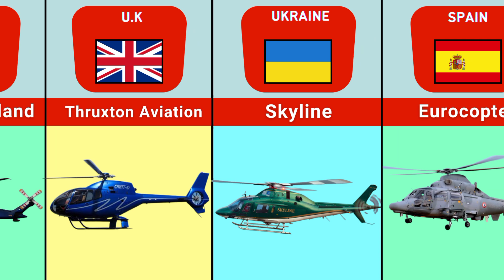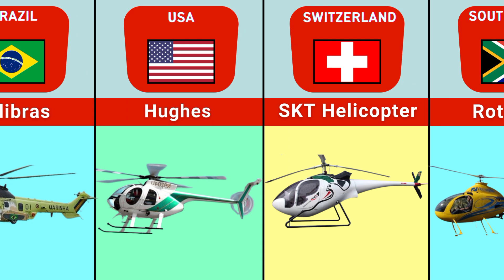Helicopter From Different Countries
Helicopter
Helicopter Company